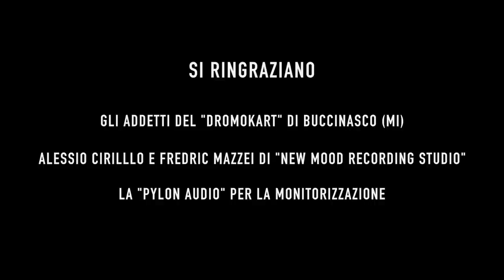Arena's Gate - Seveso Casino Palace (Official Video)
Music video by Seveso Casino Palace performing Arena's Gate.

VIdeo by Ken Burns Inc. and Daniele Barrhout

Song recorded at New Mood Recording Studio

Lyrics:

The moment has come
You can’t feel your whisper
You’re so blusted
You’re waiting for the start
The motor is hot
Cause of the happiness you got
Hey man listen to your fans!

Yeah dear this is your chance
You know victory’s close
Red light can’t stop my freshness
I don’t care if I die

Come on guy, step on the gas
3, 2, 1 go you got class
And make your car leave a scar
The other racers will eat your dust
(Kick them in the ass)
Think what you do
Go straight turn left go on
Your fans are waiting for you
Show’em what you’re able to do right now

A spiral of smoke
Where I drive along is this
I’m running away
But I wanna stay right here
Get ready to choke
Get ready to race with me
I was born on this track

3, 2, 1 go you got class